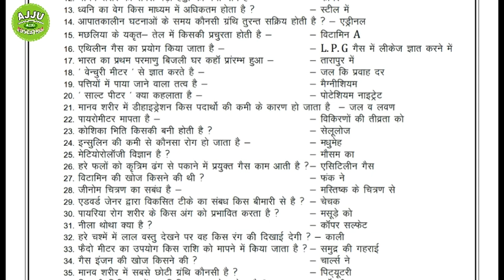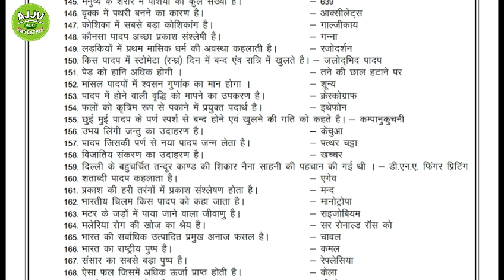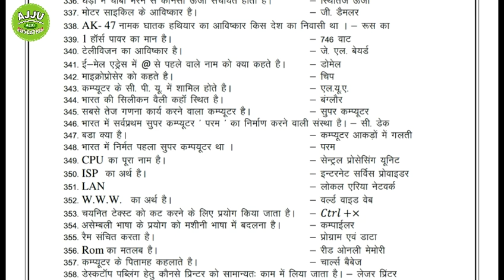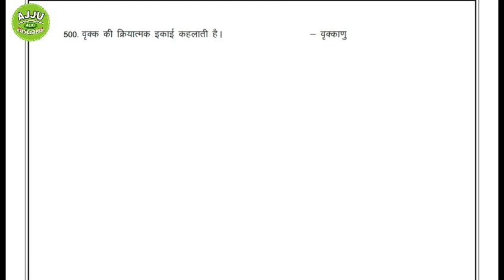Very Most Important General Science 500 Questions हर भर्ती में इन्हीं में से आते हैं प्रसन्न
इन 500 प्रश्नों को अच्छी तरह से याद कर लीजिए सभी भर्तियों में लगभग इन्हीं में से पूछे जाते हैं यह PDF फाइल बहुत ही अच्छी तरह से मेहनत करके बनाई गई है